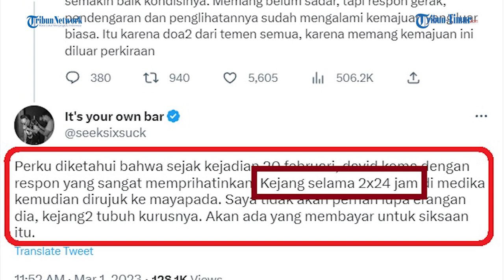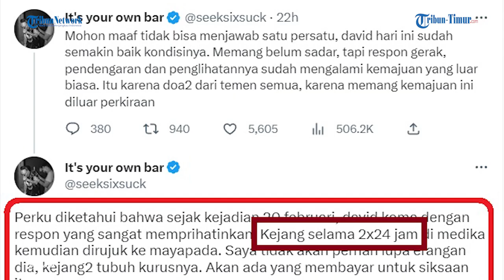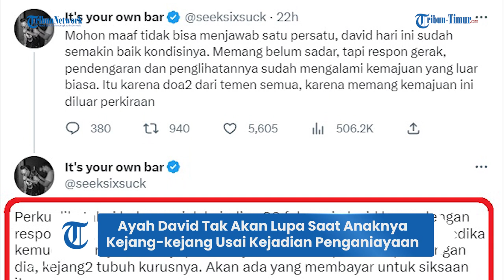Ayah David Tak Akan Lupa Saat Anaknya Kejang kejang Usai Kejadian Penganiayaan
TRIBUN-TIMUR.COM - Jonathan Latumahina sepertinya tidak akan membiarkan kasus penganiayaan anaknya, David Ozora atau David, selesai begitu saja.

Saat ini David sudah melawati masa kritisnya meski belum sadarkan diri.

David mengalami koma berhari-hari usai penganiayaan yang dilakukan Mario Dandy Satriyo pada 20 Februari lalu.

Jo ayah David pun masih mengingat saat-saat anaknya itu alami kejang-kejang selama 2 kali 24 jam usai malam kejadian.

Sebagai seorang ayah, Jonathan nampaknya tak akan melupakan kejadian besar yang menimpa sang anak hingga membuat David mengalami kondisi yang memprihatinkan.

Diakui Jonathan, di balik kasus besar ini akan ada yang ‘membayar’ siksaan yang dirasakan sang anaknya itu.

Meski begitu, kini kondisi David sudah membaik dibandingkan awal kedatangannya ke rumah sakit.

Respon gerak, pendengaran hingga penglihatan remaja 19 tahun itu kini telah mengalami kemajuan

Meski begitu, hingga kini David masih belum sadarkan diri.